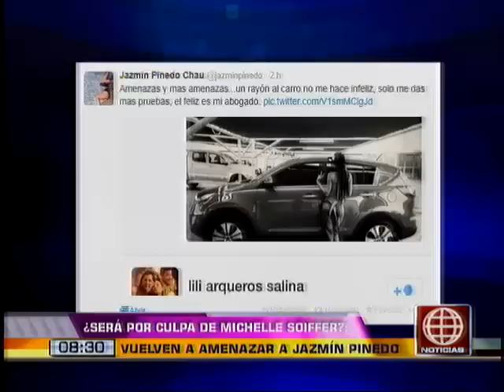Michelle Soifer dejó a entrever que Jazmín Pinedo miente sobre ataques a su automóvil